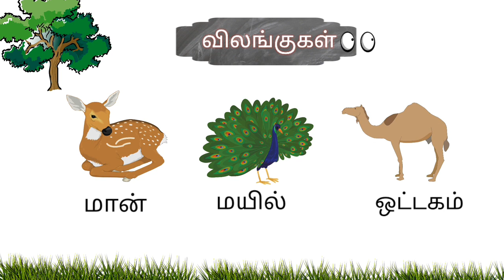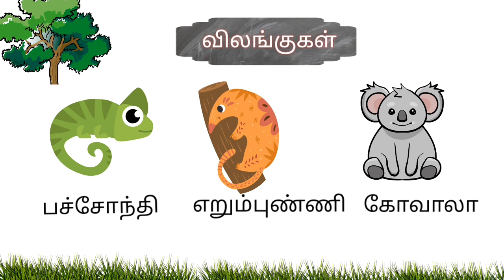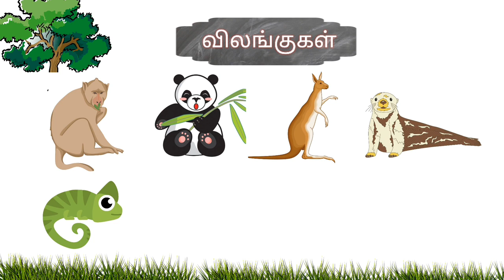காட்டு விலங்குகள் | Wildanimals Name in Tamil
உயிரெழுத்துக்கள் full